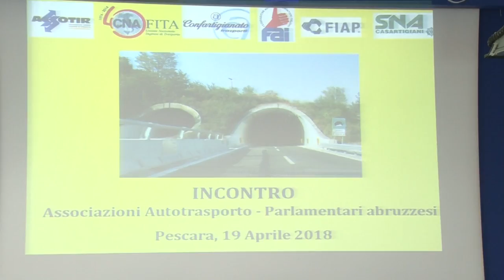Caro pedaggi A24/A25. Incontro con i parlamentari in CNA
Sul caro pedaggi autostradali questa mattina a Pescara incontro tra associazioni, consumatori e parlamentari a abruzzesi presso la sede della CNA